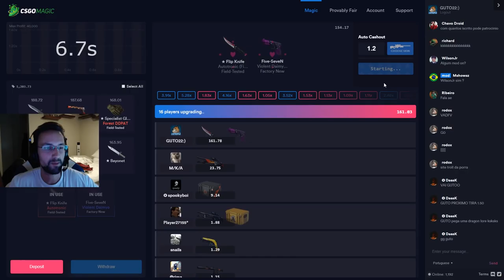DETONA GAMING VS C4 (NUKE) | DETONA GUTO22